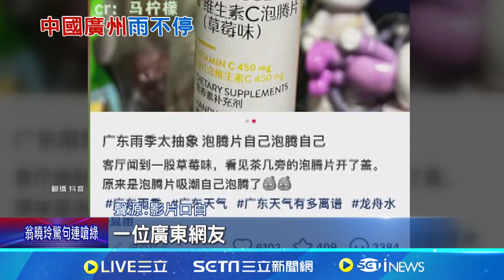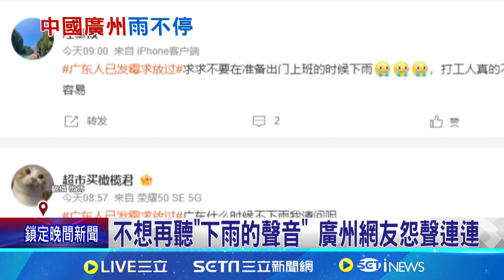52天僅7天沒雨! 廣州人家裡疑"潮"到長蘑菇│94看新聞